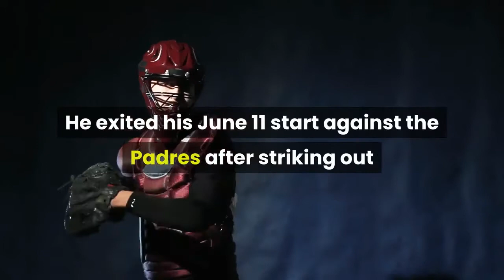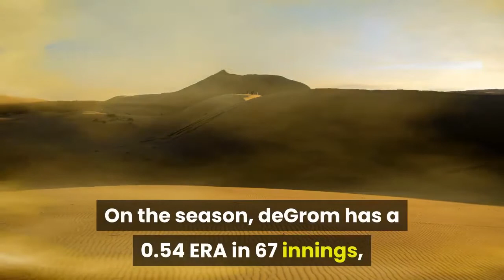Jacob deGrom Leaves Start Injured for Second Straight Game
Five days after seemingly avoiding a serious injury scare to their star pitcher, the alarm is sounding once again for Jacob deGrom.deGrom left Wednesday's start against the Cubs after throwing three perfect innings and 51 pitches. He exited his June 11 start against the Padres after striking out 10 batters on 80 pitches in six innings with right flexor tendinitis.deGrom struck out eight of the nine hitters he faced on Wednesday. He also hit an RBI single in his only plate appearance, giving him six RBIs on the season compared to just four earned runs allowed. The Mets said the reason for deGrom's exit was right shoulder soreness, per Anthony DiComo of MLB.com. He was replaced by right-hander Sean Reid-Foley. For the night, deGrom threw 11 pitches that clocked in at least 100 miles per hour, according to Statcast data, including one in the third inning. His last pitch of the night registered at 99.9 mph. On the season, deGrom has a 0.54 ERA in 67 innings, striking out 111 out of 232 batters faced (47.8%). He's 31-21 with a 1.91 ERA in 87 starts since the beginning of the 2018 season. More MLB Coverage:Trevor Bauer on MLB's Foreign-Substance Policy: 'It's a Mess'BACCELLIERI: MLB's Pitch-Doctoring Crackdown Presents New ProblemsAPSTEIN: Mets Finding Ways to Keep Winning Amidst Chaos